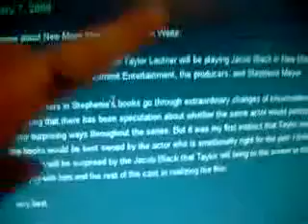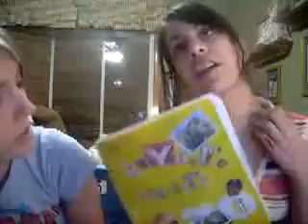banananog+new moon+harry potter 6= first show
SORRYY WHOLE VIDEO IS MUTED!
its a copyright thinngg.
taylor if ur reading thiss try to re uploaddd